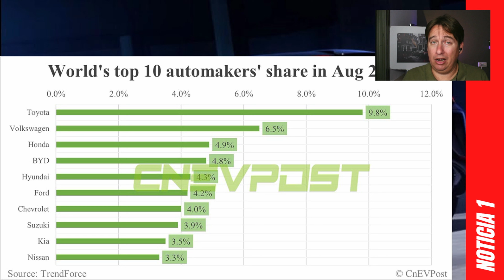BYD 4º FABRICANTE MUNDIAL: Adelanta a Ford!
BYD está apostando fuerte por la producción de PHEV y BEV por lo que el pasado mes de agosto BYD se convirtió en el 4º fabricante mundial de coches solo por detrás de Toyota, Volkswagen y Honda!

Con esta posición de liderazgo de BYD como fabricante de coches eléctricos e híbridos enchufales demuestra que está por delante de muchos grandes fabricantes históricos pero también de Tesla en el volumen de producción de coches ecológicos.